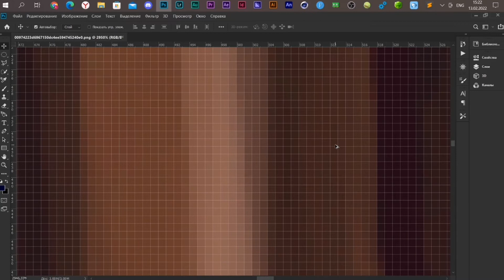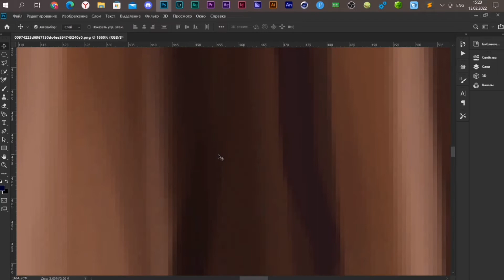КАК ОТКЛЮЧИТЬ ПИКСЕЛЬНУЮ СЕТКУ В ФОТОШОПЕ / ОБУЧАЛКА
Всем привет! В этом видеоролике я расскажу вам уроки фотошопа й уроки фотошопа для начинающих й видео уроки фотошопа й уроки фотошопа cs6 й уроки фотошопа на русском й photoshop уроки й как отключить пиксельную сетку в фотошопе й как выключить пиксельную сетку в фотошопе й как убрать пиксельную сетку в фотошопе й пиксельная сетка й фотошоп й убрать сетку фотошоп й отключить сетку фотошоп й выключить сетку фотошоп й как удалить сетку в фотошопе й пиксельная сетка в фотошопе й как в фотошопе отключить сетку й  progamer й  прогеймер ну а на этом все!